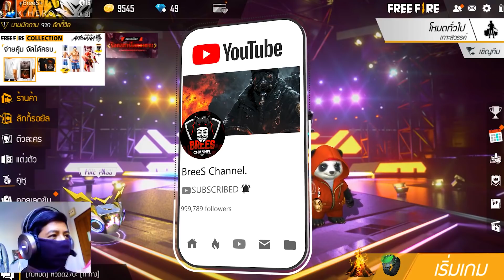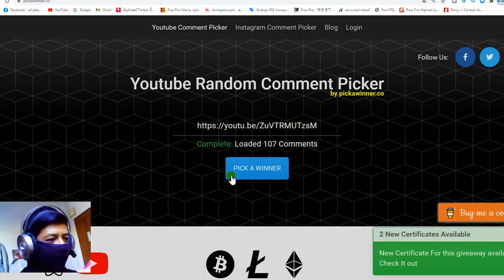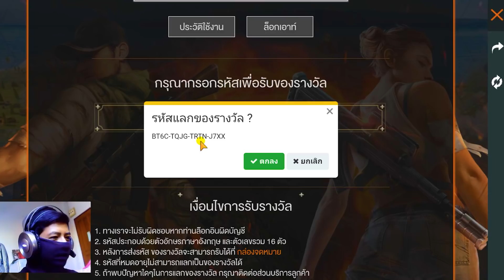Free Fire แจกโค้ด "สกาไททัน" ฟรีๆถาวร ยกเซิฟ มีสิทธิ์ได้ทุกคน รีบดูด่วน!!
✅แจกเพชร💎ฟรีๆ1,000เพชร✅
3. บอกเหตุผลว่าทำไมถึงอยากได้
4. เม้น UID และ FB

✅เว็ปสุ่มชุด Asus โครตแรร์✅ได้ง่ายมาก!!✅คลิกลิ้ง